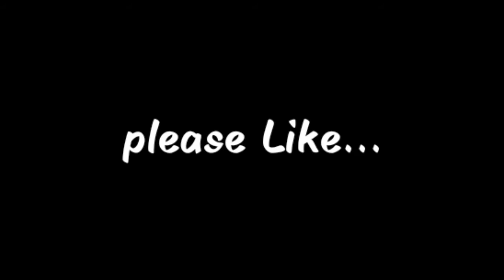Celebrate 300 SUBSCRIBERS! - Thank You Youtube with Lego Star Wars Minifigures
cheers,